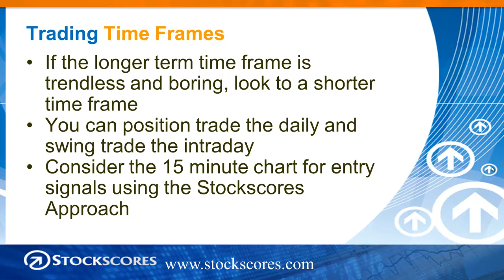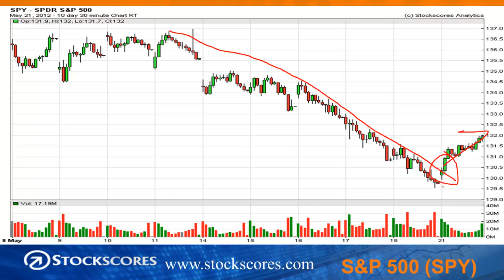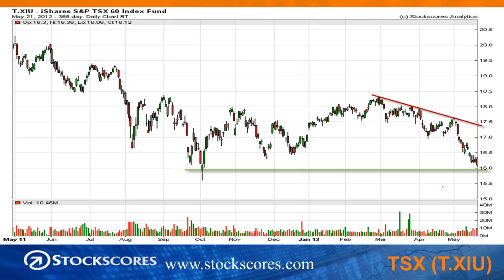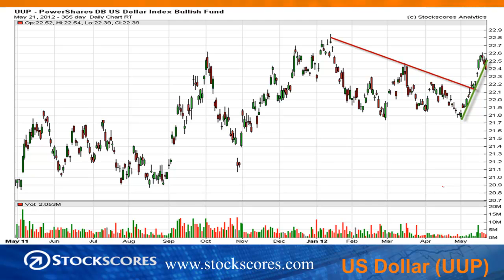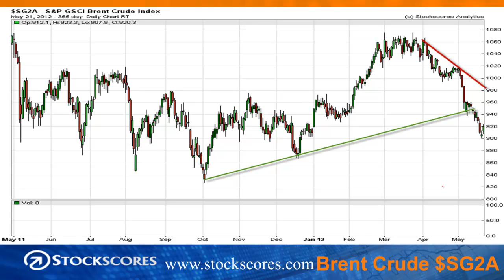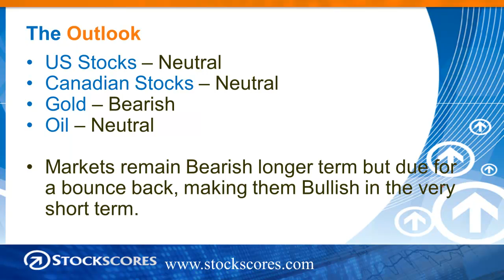Stockscores Market Minutes for May 21 2012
The weekly Stockscores.com Market Analysis by Tyler Bollhorn.